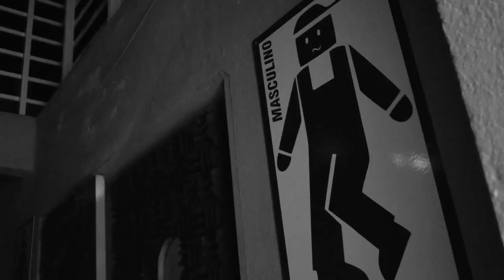REINAUGURAÇÃO PAPILLON - YAIH TV - EPI77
E no programa de hoje nós fomos conferir a reinauguração da Boate PApillon, que contou com DJ Guilherme, Eddy Russo e Gottinari! Então CONFERE AGORA!

III COMPARTILHE ||| COMPARTILHE ||| COMPARTILHE |||